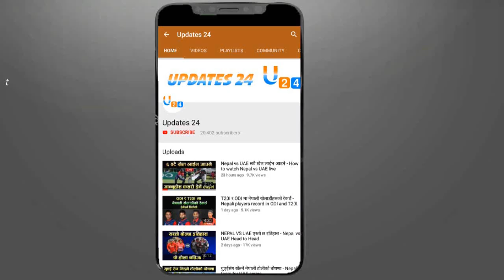विश्वकप छनोट खेल्ने नेपाली टोलीको घोषणा || U19 world cup qualification 2020